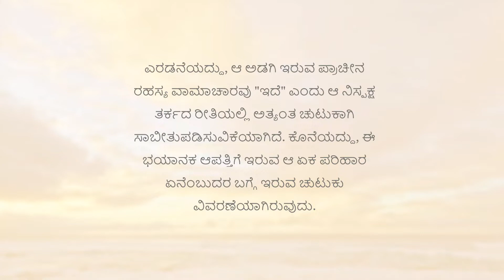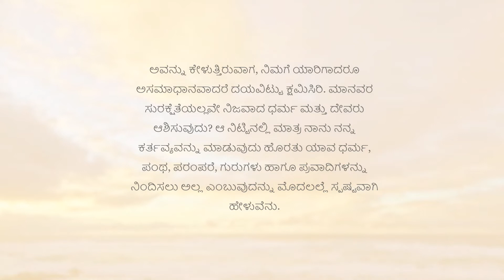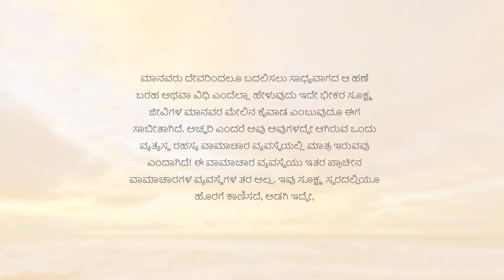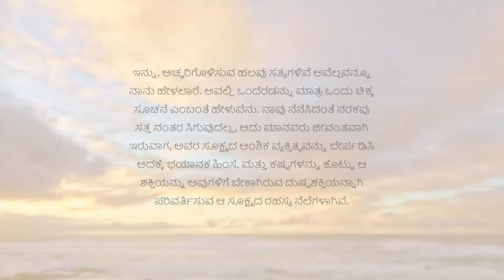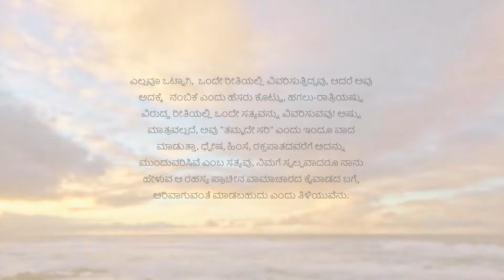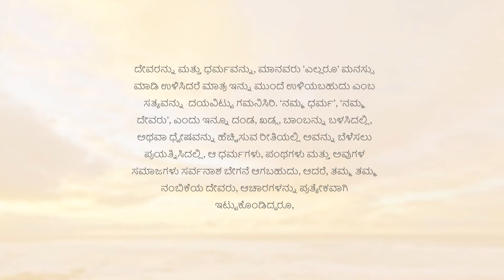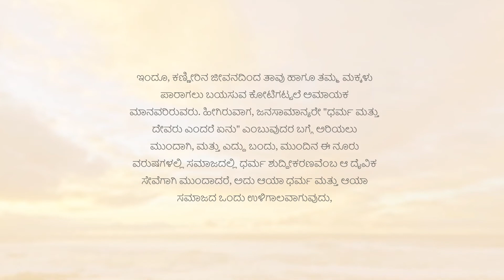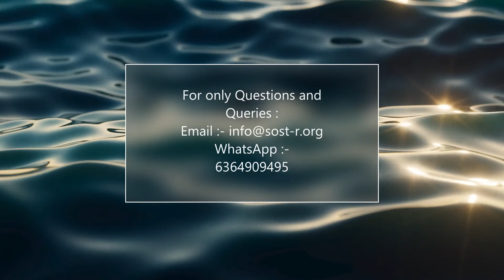KAN-001 I ಧರ್ಮಗಳ ಹಿಂದಿನ ಕರಾಳ ಹಸ್ತಗಳು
ಹೊಗೆಯನ್ನು ಕಂಡಲ್ಲಿ ಅಲ್ಲಿ ಬೆಂಕಿ ಇರುವುದೆಂದು ಚಿಕ್ಕ ಮಕ್ಕಳೂ ಹೇಳುವರು. ಇದು ನಂಬಿಕೆಯಲ್ಲದ ಆ ಸತ್ಯ ಅಥವಾ ವಾಸ್ತವತೆಯನ್ನು ತಿಳಿಸುವ ಸುಲಭ ವಿಧಾನವಾಗಿದೆ. ಈ ಹಿನ್ನೆಲೆಯಲ್ಲಿ, ಓಂದೇವ ಅವರು ನಮಗೆ ರಹಸ್ಯವಾಗಿ ಕೆಲಸ ಮಾಡುವ, ಆ ಪ್ರತ್ಯೇಕ ತರದ ಭಯಾನಕ ಪ್ರಾಚೀನ ವಾಮಾಚಾರದ ಇರುವಿಕೆಯನ್ನು ತಿಳಿಸಿಕೊಟ್ಟಿರುವರು. ಆ ಪ್ರತ್ಯೇಕ ಭಯಾನಕ, ಪ್ರಾಚೀನ ವಾಮಾಚಾರವನ್ನು ನಾವು ಬೆಂಕಿಗೆ ಹೋಲಿಸಿ ಹೇಳುವಲ್ಲಿ,  ಆ ಬೆಂಕಿಯ ಆ ದಟ್ಟವಾದ ಹೊಗೆಯನ್ನು ಹಲವು ಕಡೆಗಳಲ್ಲಿ ವಿಚಾರದ ಮೂಲಕ ಎತ್ತಿ ತೋರಿಸಿ ಓಂದೇವ ಅವರು ಅವುಗಳ ಇರುವಿಕೆಯನ್ನು ಹಲವು ಸಲ ಈ ಸಂಚಿಕೆಯಲ್ಲಿ  ಸ್ಪಷ್ಟಪಡಿಸಿದ್ದಾರೆ. ಈ ರೀತಿಯ ಸ್ಪಷ್ಟಪಡಿಸುವಿಕೆಯನ್ನು ಇನ್ನೂ ನೂರಾರು ರೀತಿಗಳಲ್ಲಿ ಜಾಲತಾಣದಲ್ಲಿ ಮತ್ತು ಟ್ವಿಟ್ಟರ್ ನಲ್ಲಿ ನಿಮಗೆ ಕಾಣಲು ಸಾಧ್ಯವಾಗುವುದು. ಆಸಕ್ತಿ ಇರುವವರು ಅವುಗಳನ್ನು ಸಂದರ್ಶಿಸಿ ವಾಸ್ತವತೆಯ ಬಗೆಗಿನ ಆಳದ ಜ್ಞಾನವನ್ನು ಪಡೆದುಕೊಳ್ಳಬಹುದು.